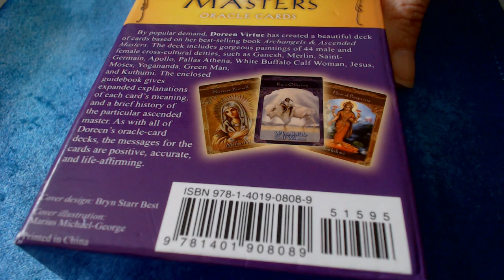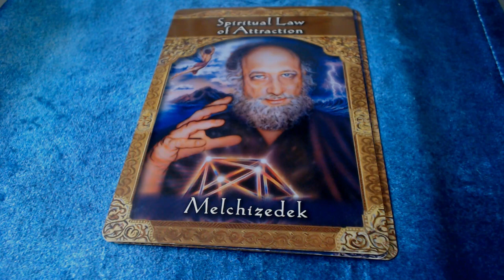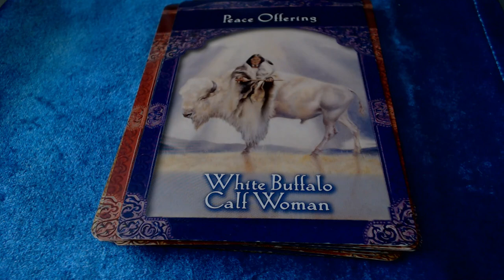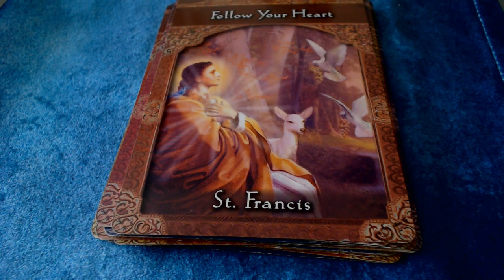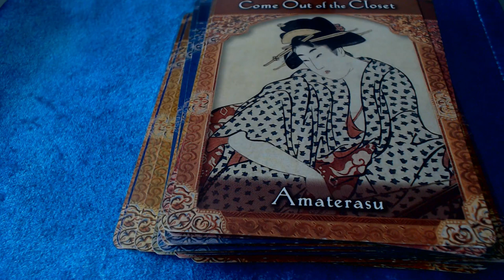Asended Masters Oracle deck flipthrough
Flipthrough of the Ascended Masters oracle deck by Doreen Virtue. Published in 2007 and out of print but occasionally available second-hand.
An old but trusted deck that I use fairly regularly.

Music Credit
(Wondershare Filmora licence)